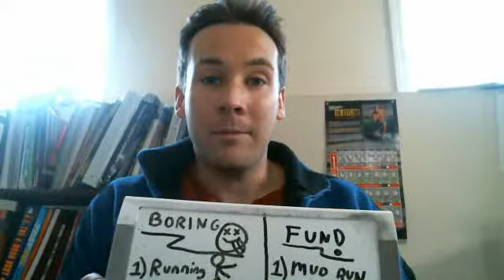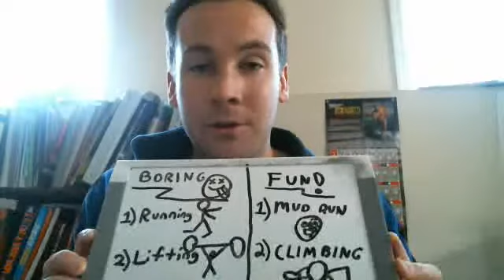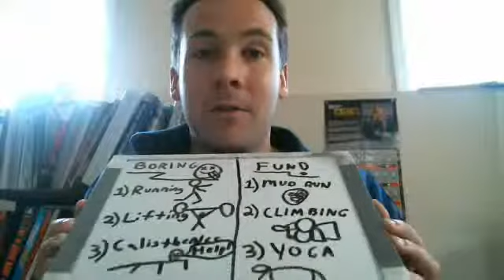How to make your workouts Un-boring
Here are three substitute workouts that can be more interesting to more traditional boring workouts.